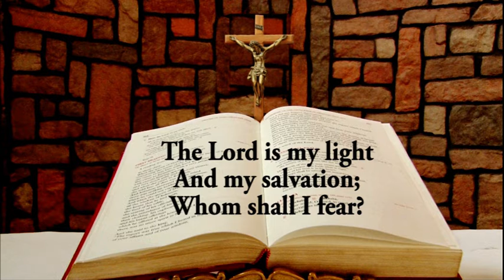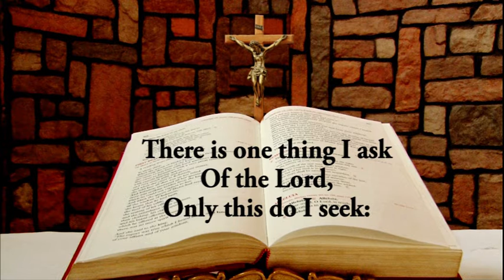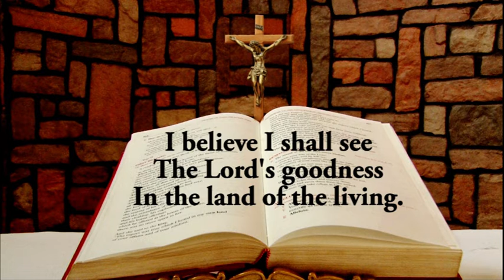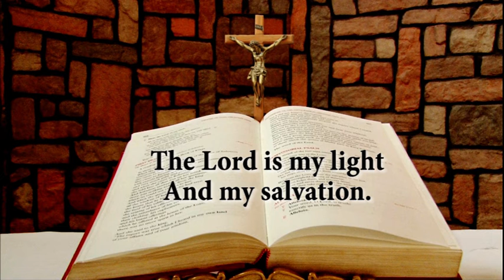Responsorial Psalm for December 6, 2019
Responsorial Psalm for December 6, 2019 from the Chapel of Lux Terra Leadership Foundation